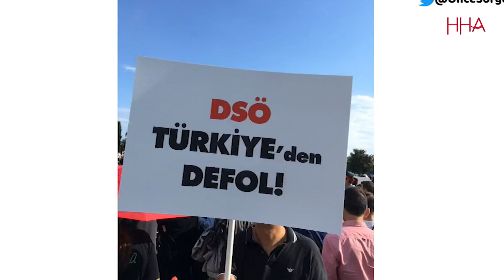MALTEPE AŞI KARŞITLARININ BÜYÜK UYANIŞ MİTİNGİNE DAMGA VURAN GÖRÜNTÜ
İstanbul Maltepe’de, aşı karşıtlarının ‘Büyük Uyanış’ adını verdikleri aşı karşıtı miting, kaymakamlığın izin vermemesi ancak valilikten izin çıkmasının ardından bugün düzenlendi. Maltepe Etkinlik Alanı’nda söz konusu miting için aşı karşıtları bir araya geldi.